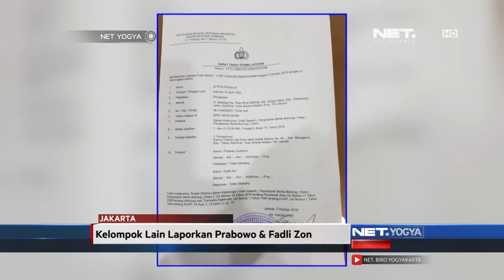Kasus Hoax Ratna, 17 Politisi Dilaporkan Polisi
17 tokoh politik, dilaporkan oleh Komunitas Pengacara Pro-Jokowi, ke Bareskrim Mabes Polri. Para tokoh politik ini dinilai menyebar ujaran kebencian, serta membantu menyebarkan berita bohong.

57 UHF Pkl. 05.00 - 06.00